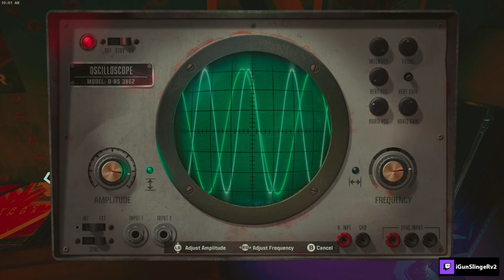Puzzle Found In Safehouse - Scary Amnesia Vibes | Call of Duty Black Ops 6 Part 1